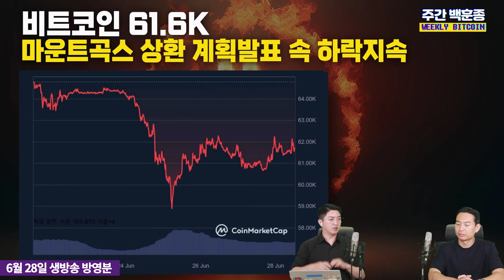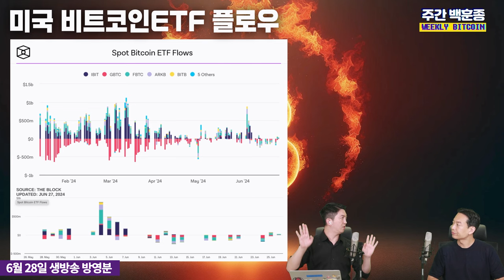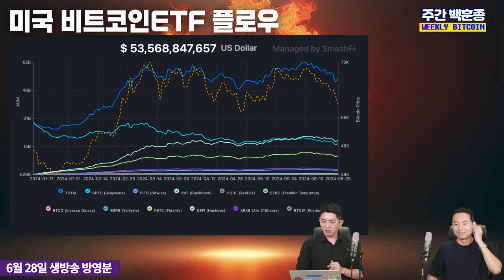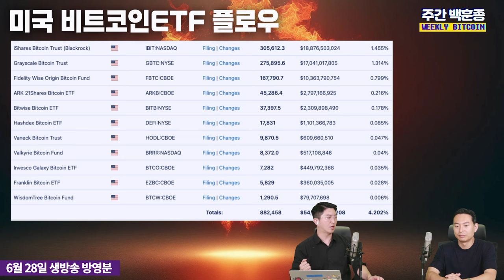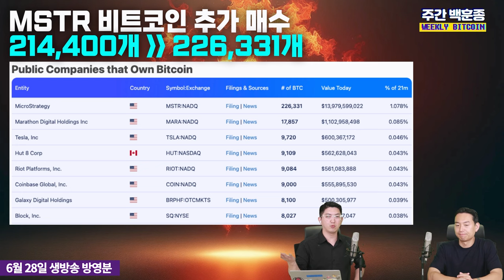비트코인으로 돌아오는 기관 자금, 반등의 시간은 올 것이다 (백훈종 스매시파이 이사)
비트코인의 약 2주간의 횡보장에 많은 투자자들이 지친 마음을 호소하고 있습니다.
비트코인ETF의 유출세와 미국 증시의 상승장이 겹치면서 유동성이 부족한 모습을 보이고 있는데, 마운트곡스의 상환 물량 우려도 나옵니다.

우리는 현재 코인 시장의 분위기를 어떻게 해석해야할까요?
정말 마운트곡스 상환 물량에 공포감을 느껴야할까요?
새로운 호재는 없는지 스매시파이 백훈종 이사와 함께해봅니다

백훈종의 전지적 비트코인 시점 바로가기